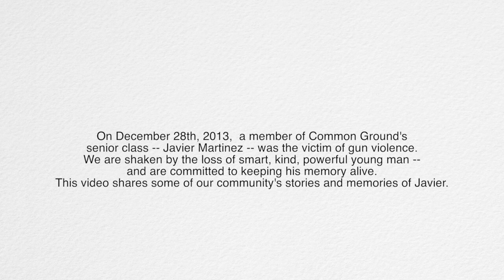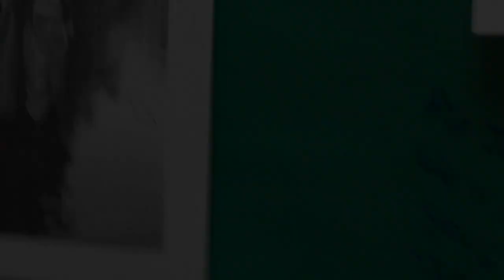Remembering Javier Martinez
On December 28th, 2013,  a member of Common ground's senior class -- Javier Martinez -- was the victim of gun violence. We are shaken by the loss of smart, kind, powerful young man -- and are committed to keeping his memory alive. This video, created by our after-school videography club, shares some of our community's stories and memories of Javier.